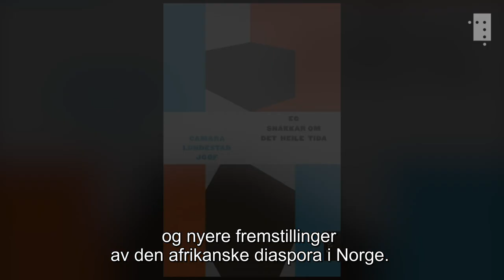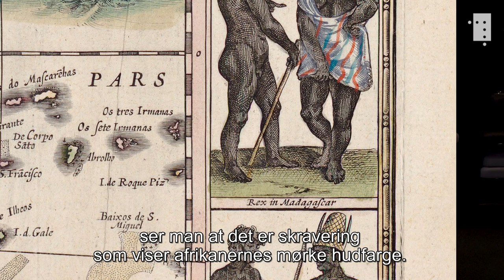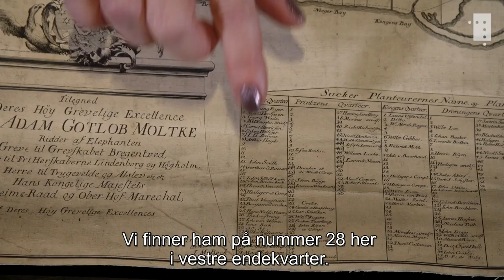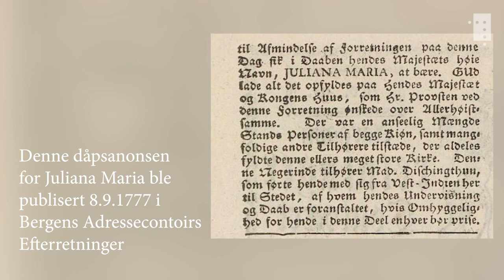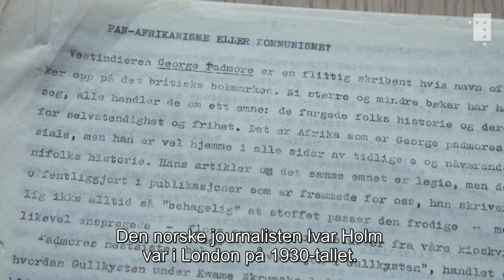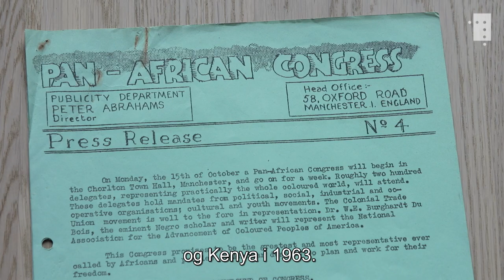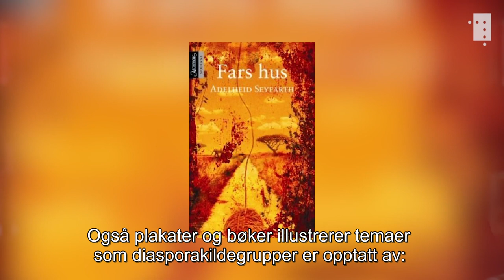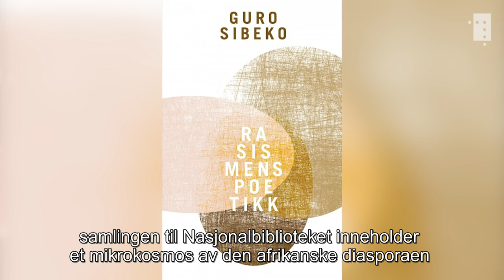Den afrikanske diaspora i Nasjonalbibliotekets samling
Dokumentasjon over norske slaver, det første kartet som viser mennesker med mørk hudfarge og en detaljert oversikt over sukkerplantasjene til den dansk-norske kolonien på Saint Croix er blant funnene Michelle A. Tisdel har gjort i Nasjonalbibliotekets samling.